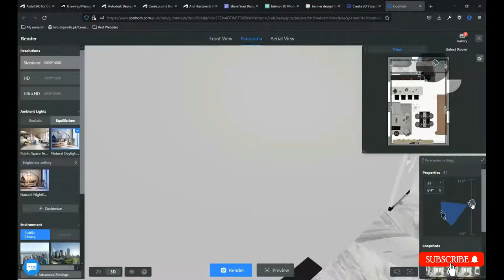how to make 3d small house design and how to to render design in coohom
how to make3d small house design and how to to render design in coohom